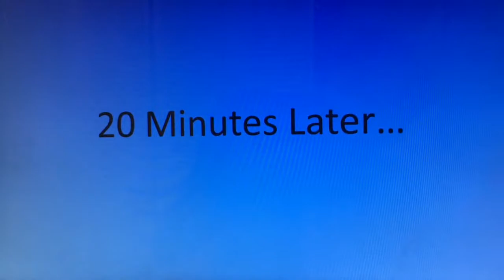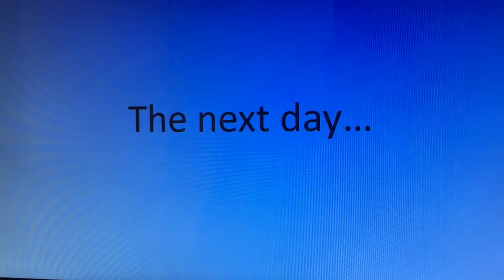AB Shorts 6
Mike, and Webster were having a rough week, but they went to the ABHQ (Andre Blueboy Headquarters) to go get some lunch for themselves. It's revealed that in this short, Electricity (the Electric Brother) is a Vegetarian, meaning he can't eat anything meat related. Just watch the video for yourself.